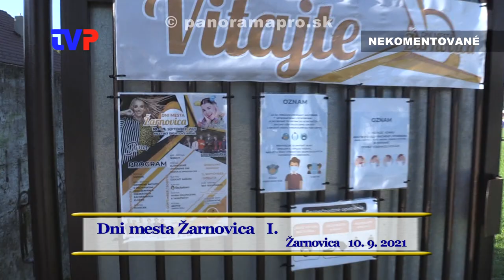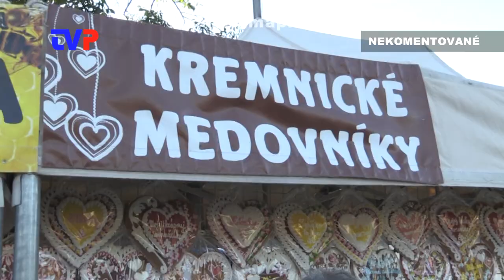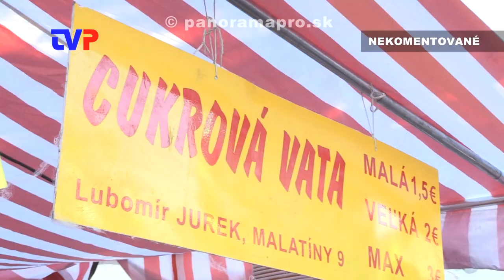Dni mesta Žarnovica 2021 - I.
Záznam najzaujímavejších momentov z veľkej akcie v Žarnovici 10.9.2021.